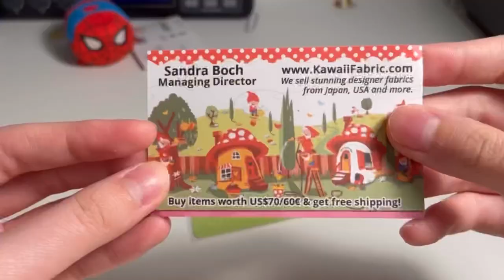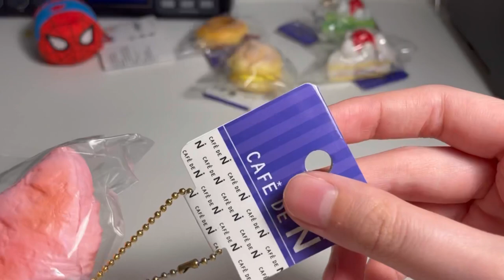Cafe de N package!